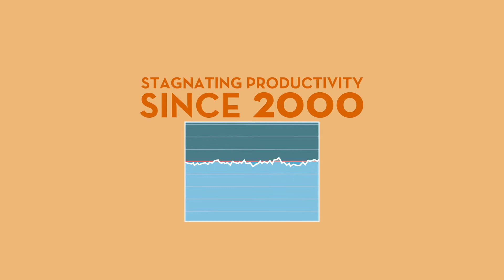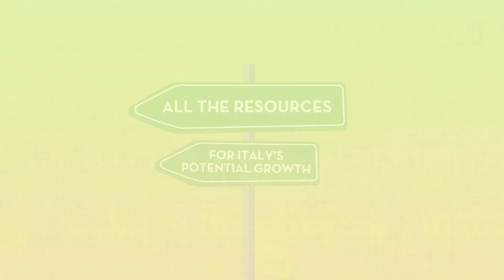Quarterly Economic Outlook December 2017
The main themes of the report